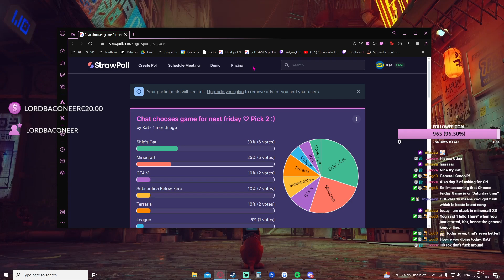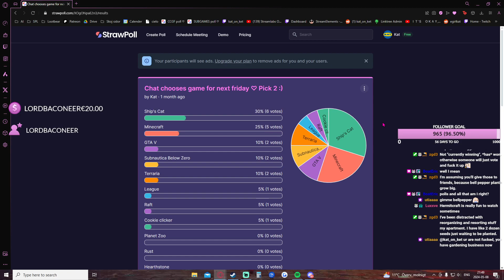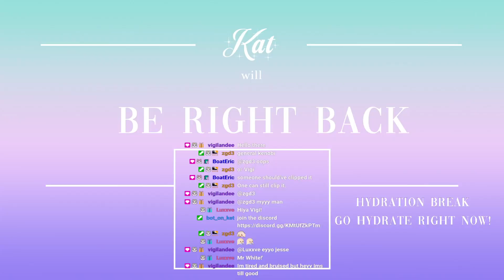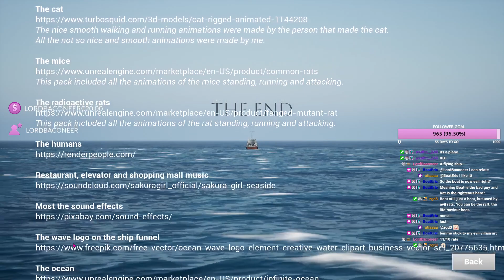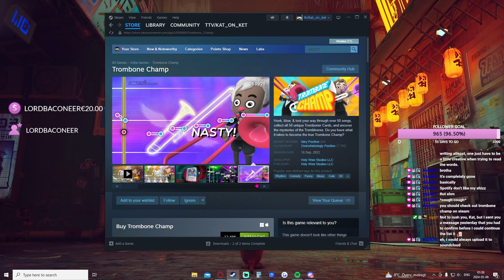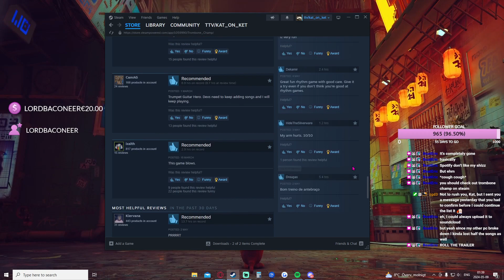Day 127 of streaming everyday for a year ♡ I AM CAT WITH A C? ♡ !lurk !vote